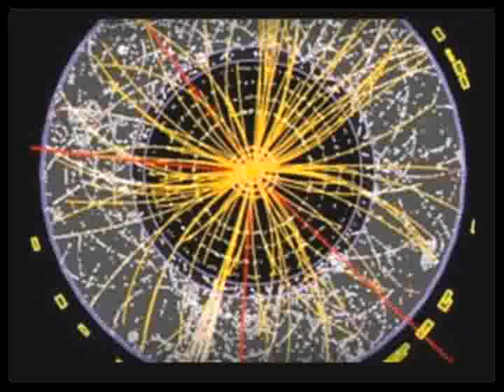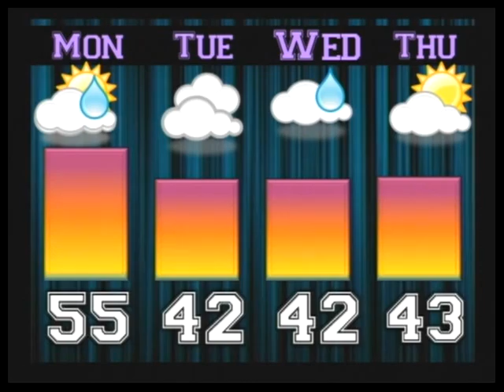kTV Live - 1/14/13